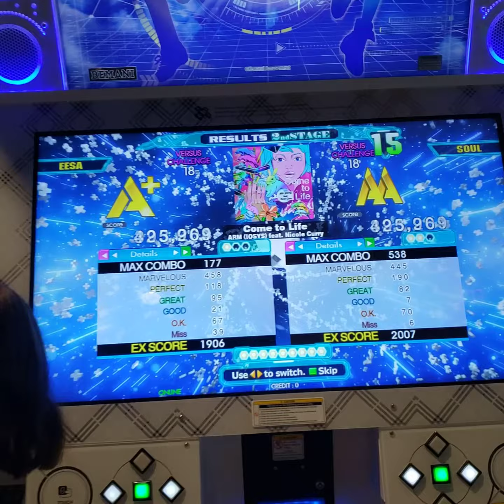[DDR A20+] Come to life Csp 18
Eesa and Angel doing CSP